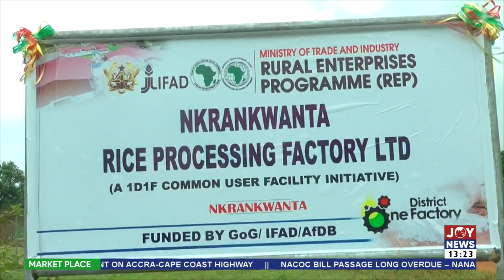One District One Factory: Rice Processing Common User Facility commissioned in Bono Region